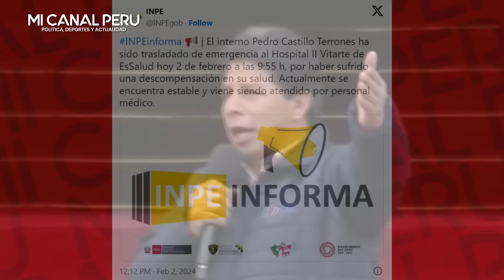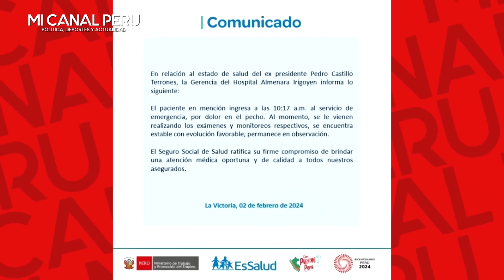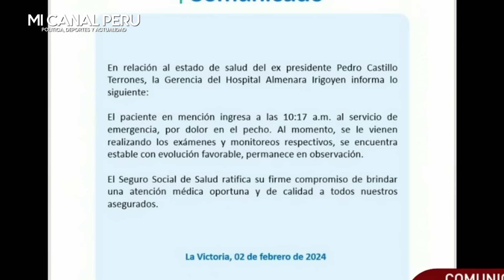Castillo fue trasladado de Emergencia, y su abogado queda en ridículo x decir q lo querían m4t4r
Pedro Castillo fue trasladado de emergencia a hospital tras sufrir una descompensación
EsSalud señaló que Pedro Castillo permanece en evaluación tras ingresar con un dolor en el pecho al establecimiento de Salud. Su abogado, Wilfredo Robles, dio más detalles al respecto.